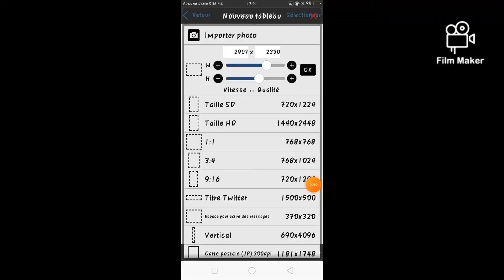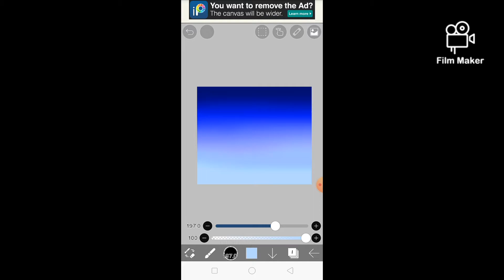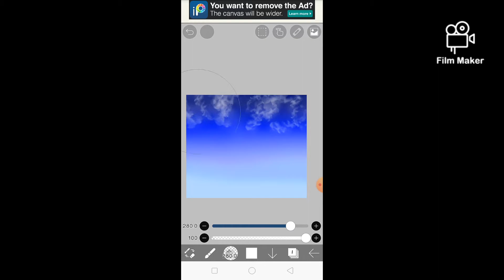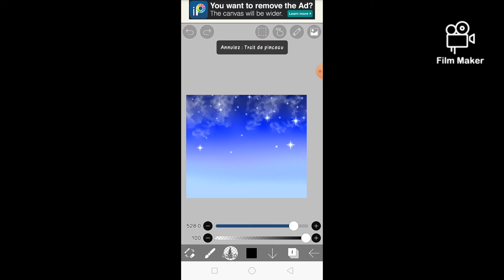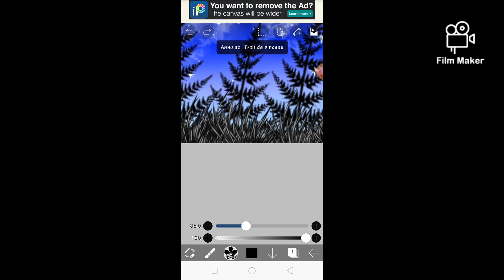Dessin marguerite à l'aube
Hello j'espère que vous allez bien moi ca va voici une nouvelle video j'espère qu'elle vous plaira n'hésitez pas à lâcher un gros pouce bleu si la vidéo vous plaît  et à vous abonnez

Bon visionnage et à demain pour une nouvelle vidéo.

Mon Instagram de dessin : ferieldessinhello45
Mon deuxième Instagram : maison_du_monde_23